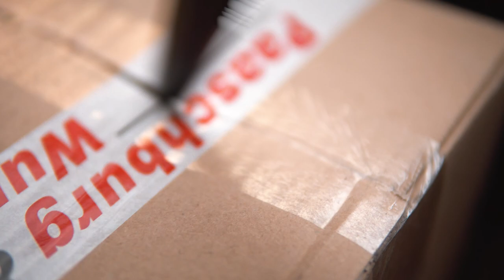LSL Carbon Superbike Lenker für die Suzuki B-King - Extra Carbonara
Lange Zeit war ich sehr zufrieden mit dem Standardlenker, nur die Farbe passte nicht so in Gesamtkonzept...da kam so ein Superbikelenker mit Carbonmantel wie gerufen! Wieviel breiter er ist merkt man erst beim Fahren, das ist viel direkter geworden und die Dicke somit deutlich agiler, also. ES HAT SICH GELOHNT